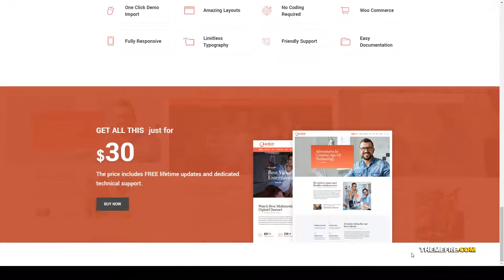EDICT - Eight Degree Innovative Corporate Theme user friendly responsive Website Builder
Compatible With WooCommerce 3.4.x, WPBakery Page Builder 5.5.x, Bootstrap 4.x

 Columns 2

 Layout Responsive

 Tags business, clean, corporate, flexible, minimal design, portfolio, responsive, sticky header, user friendly